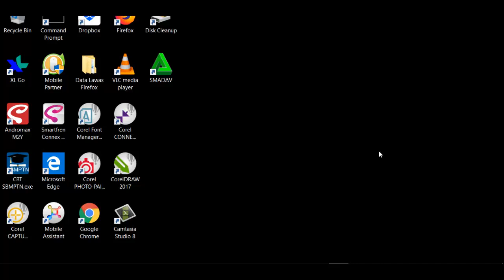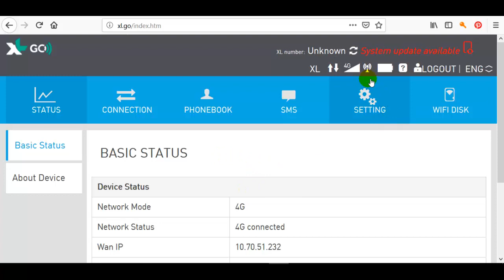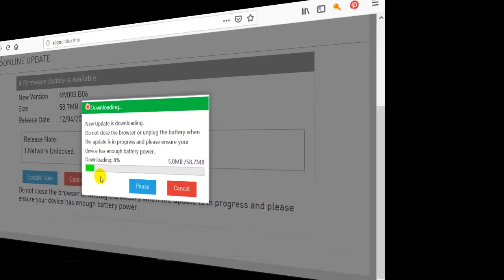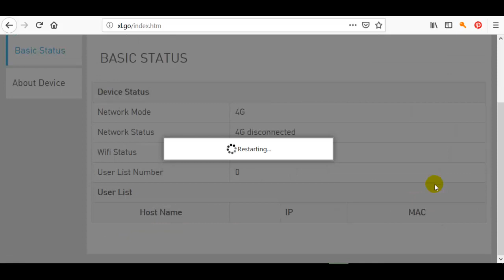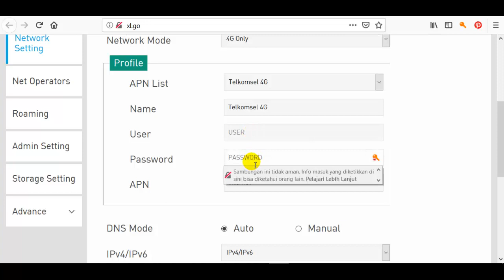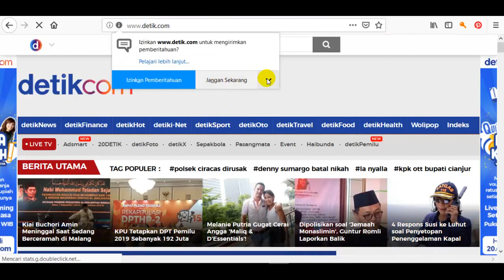Cara Mudah Unlocked Mifi GO All Jaringan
Disini saya memberikan cara unlocked mifi GO dengan mudah tanpa Flash hardware. Yang dibutuhkan hanya Mifi Go plus kuota dari produk XL, dan batere minimal 50%.

Terima kasih